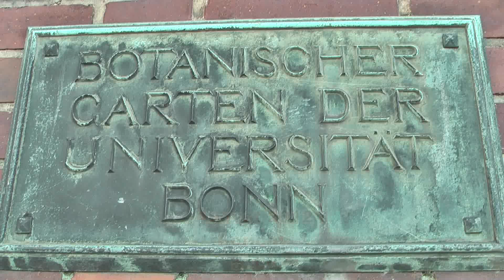Botanischer Garten Bonn im August 2012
Rundgang durch den Botanischen Garten Bonn, im August 2012